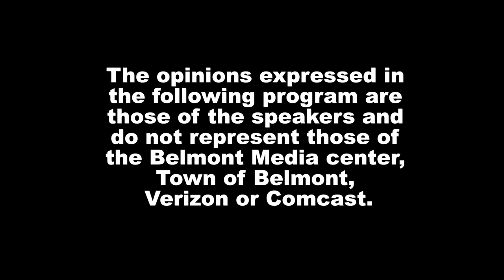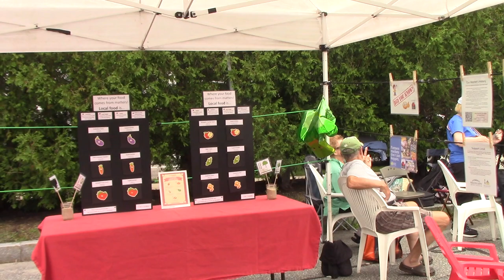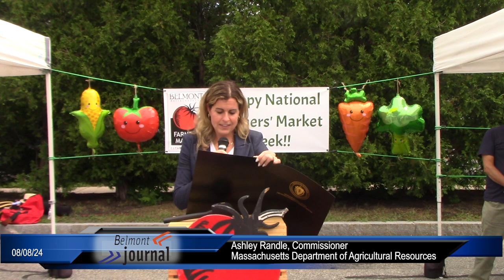News Now: Belmont Farmers' Market celebrates National Farmers' Market Week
Ashley Randle, commissioner of the Massachusetts Department of Agricultural Resources, visits the Belmont Farmers' Market for National Farmers' Market Week.